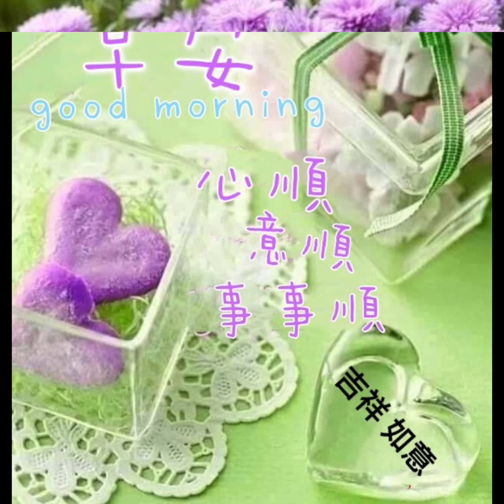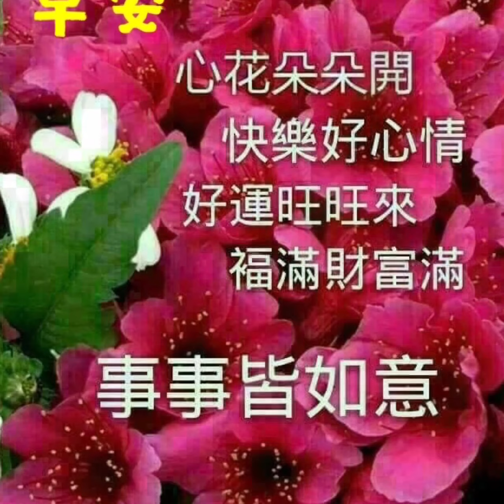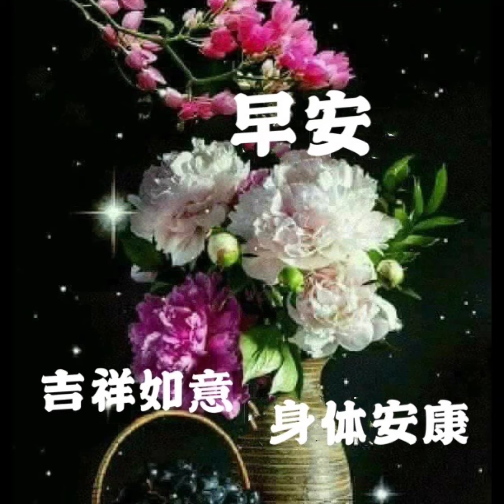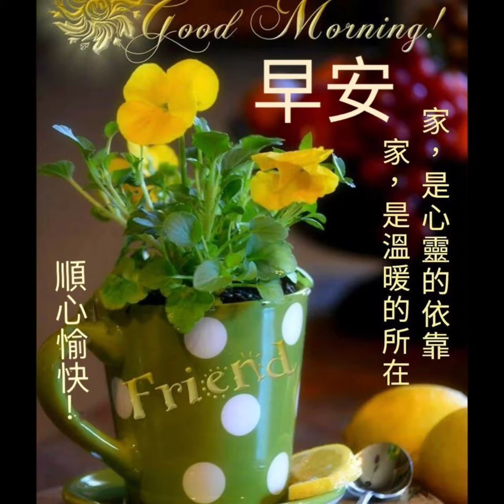早安（好酒伴）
好酒伴